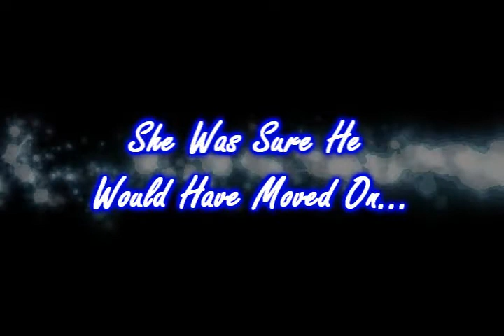New Famous Opening Credits!!!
just made them

tell me what ya'll think...

thanks

-BrentnyD